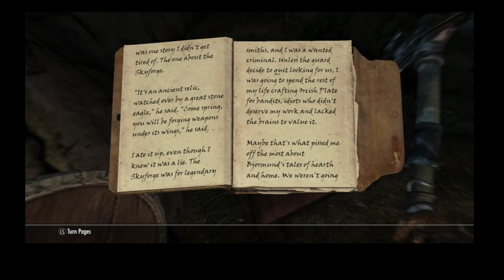Skyrim Anniversary Edition Let's Play - Episode 7 - To Take up Arms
...To Take up Arms...

As newly appointed Thane of Whiterun, our hero Tiberius Maximus introduces him self to Kodlak, Harbinger of the companions…

Featuring all new Creation Club content added with the Skyrim 10th Anniversary Edition update including the formidable Survival Mode, in this episode we shall:

- Complete the quest Smith 'n Slash
- Finally discover the location of the key that opens the chest we discovered in Embershard Mine way back in Episode 2.
- Obtain a formidable set of enchanted Orcish Armour
- Put the beat down on the proprietor of The Drunken Huntsman
- And finally complete our first quest for the Companions, To Take up Arms

 Hello everybody, my name is Nutbar Chieftain and welcome to my Skyrim Anniversary Edition Let’s Play Series on Legendary Difficulty.